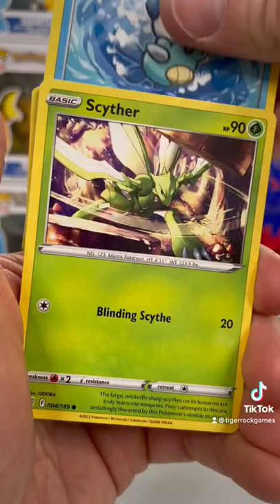Pokémon Shopping 🛒 Singles or Boxes?